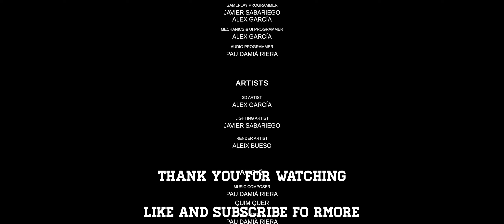Evil Inside - Playthrough (psychological horror)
Evil Inside is a first-person psychological horror game. After the death of his mother and the arrest of his father for it, our protagonist Mark tries to contact her through the Spiritual board, which explodes mysteriously and causes Mark to fade away. That's where it all began: a series of paranormal events will torment him while he tries to gather the fragments of the Spiritual board and thus, find what is really happening.

The player will embody Mark, a teenager in charge of his little brother because he has just suffered the loss of his mother and has his father in prison for it. Reveal the visions and fears that torment Mark. Although only he was knowledgeable about them... or someone else?

The objective is to gather the fragments of the Spiritual board, found around the house, to be able to contact Rose, her mother, and discover the truth.

The whole argument of Evil Inside happens in a mysterious house ... or almost everything. Explore Mark's house that is constantly changing. Slowly the atmosphere will change. Nothing is what it seems. Beat your fears. Face terror and truth. But above all... enjoy a real horror experience.

System Requirements:
    Minimum:
        Graphics: 512MB Video Memory, capable of Shader Model 2.0+